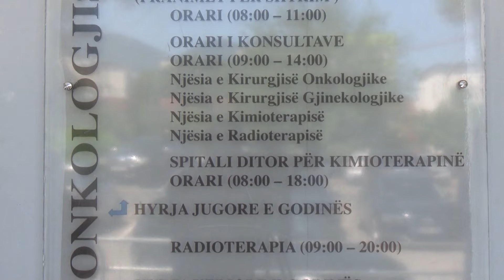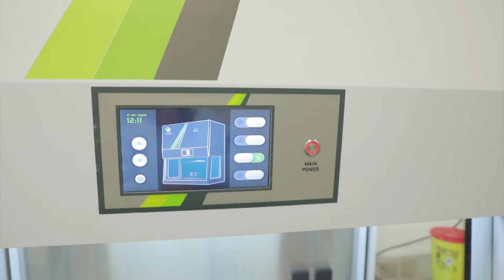ME RRYSHFETIN E OPERACIONEVE, MJEKËT, PUSHIME NË MALDIVE - News, Lajme - Kanali 7